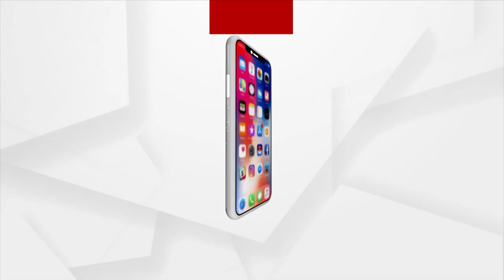ପ୍ରଶ୍ନକାଳ: ରାହୁଲ ଡୁବାଇଦେଲେ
ଦେଖନ୍ତୁ ଆଜି ରାତି ୮ଟାରେ. ।